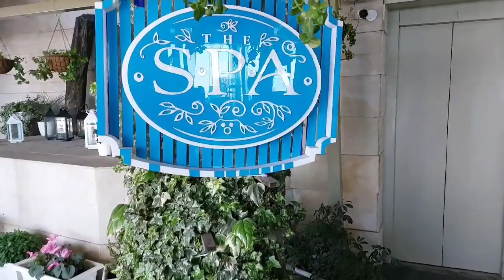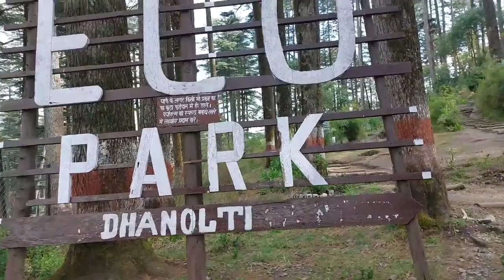Uttarakhand || Mussoorie || Dhanaulti || Day 2 || Mall Road || Sarkunda Devi Mandir || Eco Park